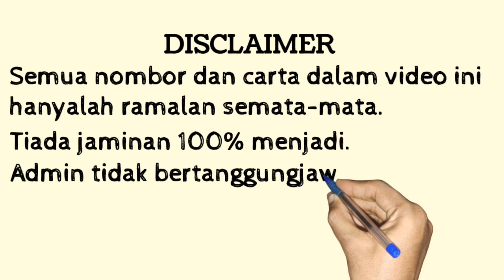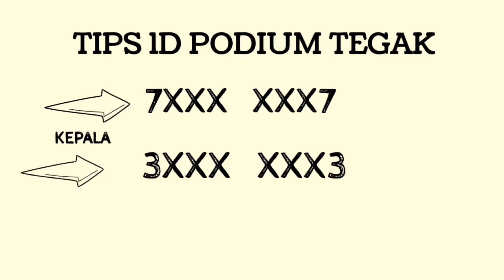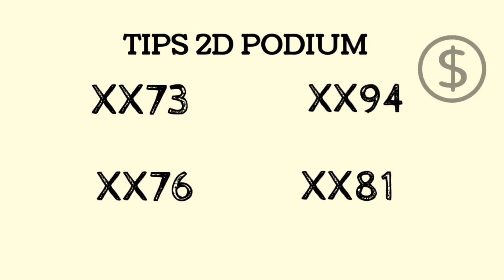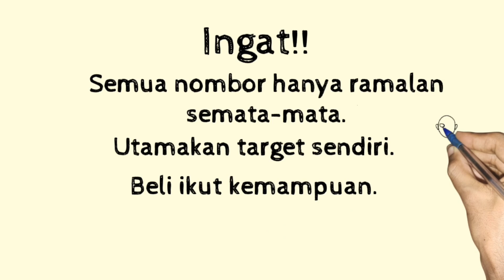21.01.2021 THU|Carta Grand Dragon Lotto 4D